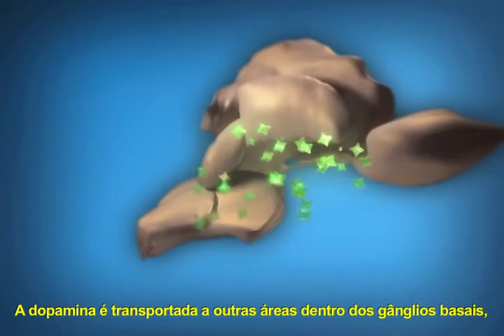Evolução dos sintomas da Doença de Parkinson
Breve animação sobre a evolução dos sintomas motores da Doença de Parkinson.